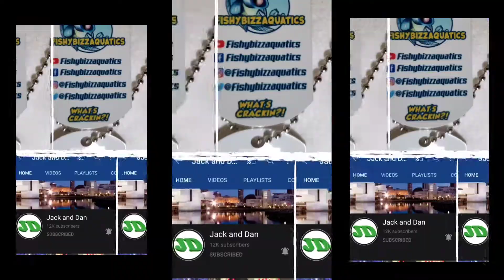Jack and Dan 2nite...COME WATCH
Join me tonite 9pm cent. Jack and Dan and ME